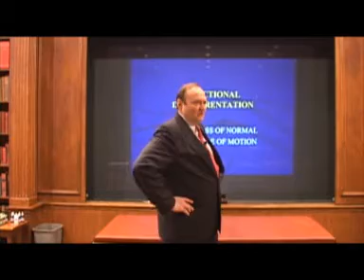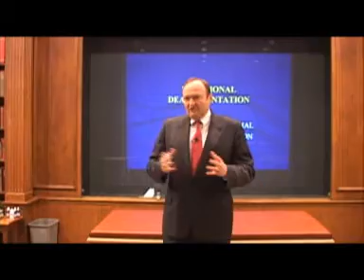Endocrine Imbalances Compromise Spinal Motion (Deafferentation)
Dr. Walter H. Schmitt is a graduate of Duke University (1970) and the National College of
Chiropractic (1974) and practices in Chapel Hill, North Carolina. He was the first doctor to hold
diplomate status in both applied kinesiology and chiropractic neurology.
Dr. Schmitt is the author of two books for professionals, Common Glandular Dysfunctions in the
General Practice (1981) and Compiled Notes on Clinical Nutritional Products (second edition, 1990) and
one book for the public, Stop Your Pain Now! (2000). With Dr. Kerry McCord, he is the coauthor of
QUINTESSENTIAL APPLICATIONS: A(K) Clinical Protocol (2005). He has authored 70 papers for ICAK
meetings and has published over 30 papers in chiropractic trade journals and peer reviewed journals. He
serves on the Editorial Review Board of the journal Alternative Medicine Review.
His unique clinical approach is based on the blending of applied kinesiology, chiropractic neurology,
and nutritional biochemistry in a format that makes physiology come to life for both doctors and their
patients.